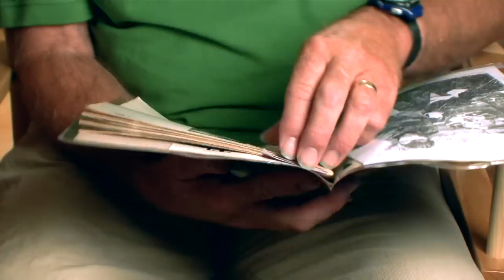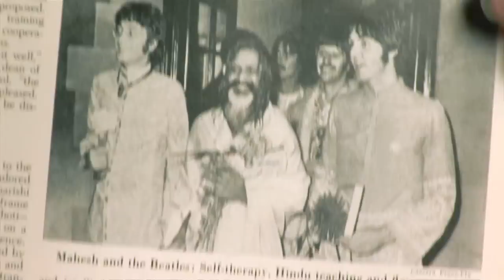Veteran Dan Burks on Overcoming the Stresses of War with TM | David Lynch Foundation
- Help us heal our veterans.

Since 2005 the David Lynch Foundation has shared Transcendental Meditation with our most stressed populations. If you are inspired by this video please make a donation using the Donate button on the right. The David Lynch Foundation runs entirely on donations and there is a long list of schools and organizations eager to participate. Change begins within!

For more information on how to learn the Transcendental Meditation technique, please

Transcription:
"December 18th 1967 - Newsweek, five days after my birthday. This is a story called 'The Days Work.' And this is my unit, we went out and got ambushed, and this is me doing my job. We were attacked at this place called Buddha. That fight went on for two weeks. The first night I killed 14 people. There were 25 hundred of them, 250 of us. The next morning in front of my fighting position there were 18 of our men dead. So this is very, very, very distressing, and it creates huge amounts of distress in your system."

"Later in the magazine there's this... this is an article Maharishi Mahesh Yogi and a couple guys in my platoon, one of them got the magazine and came running over and said 'Burks, you gotta read this!' So I did. And I said, 'I'm going to do that. ' Because it talks about stress release, about becoming a whole person."

"The next part of the story is about getting home. And that's a whole big deal, because things changed. All of a sudden you're in a different culture. They don't understand you. They have no idea. They don't understand that you're always still in the rubber plantation in the jungle. You're always on an adrenalin high. You're looking to protect your buddies, you're looking to protect yourself and you're looking to kill the enemy."